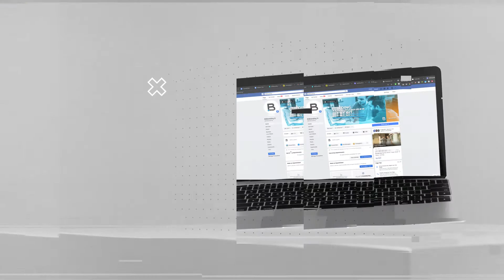3 Tips to Generate Quality Leads for Service-Based Businesses With Facebook Ads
You need a consistent stream of leads or business growth slows to a drip!

Hey y’all! Today we will be giving you three tips on how to generate quality leads on Facebook ads!

In the past, you may have heard us talk about the Leads Accelerator. This is actually one of the necessary steps that need to be in place to attract, qualify, and convert more leads online.

Before we figured this out we did everything manually over and over again with little to no success.

The goal is that once you watch this video you will be able to focus on quality lead generation to grow your business.

So First You Will Need to make sure you understand your target audience and who you are marketing to

Make sure you start with this because if you don’t it’s going to be almost impossible to qualify leads.

Let us know if you have questions, if you do, drop them below!

P.s. Ready to attract, qualify, and convert more leads online? Snag our free training